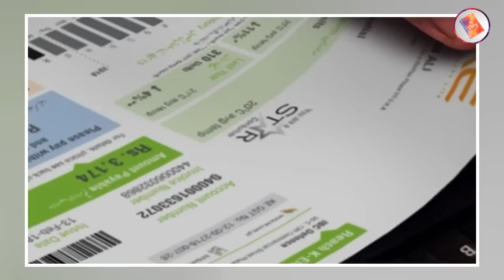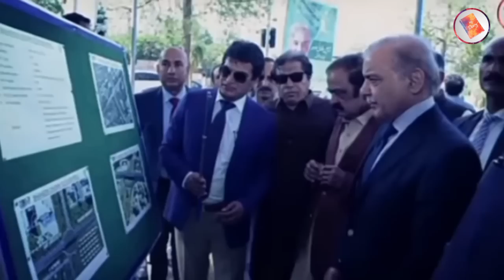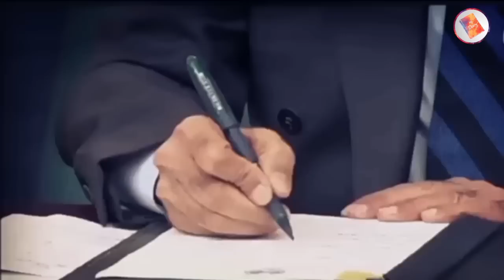Lifafa Anchor Nusrat Javed Very Angry Speech About Sharif Family II Luxury Diary